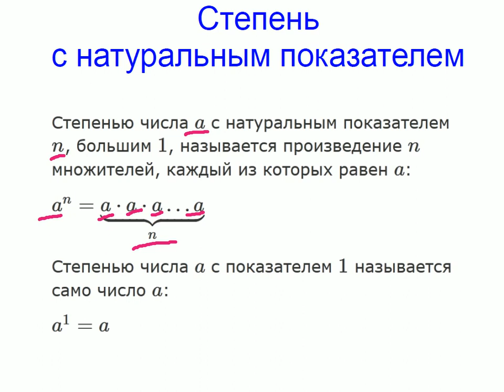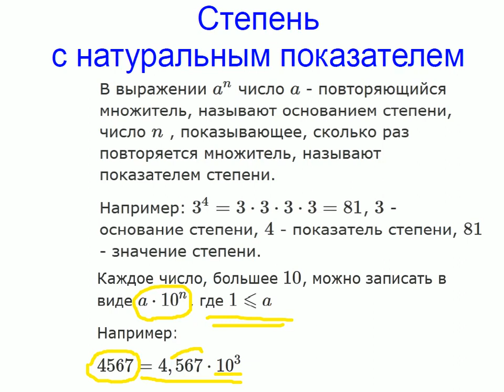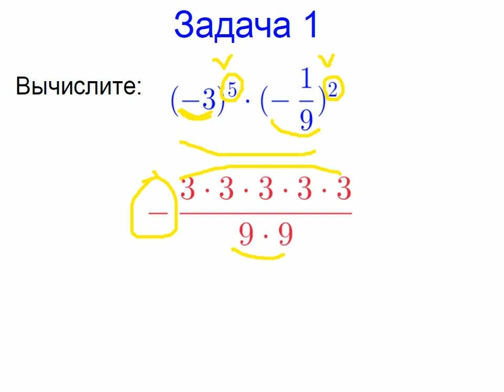Меташкола. Алгебра 7 класс 9 серия. Степень с натуральным показателем; задачи.